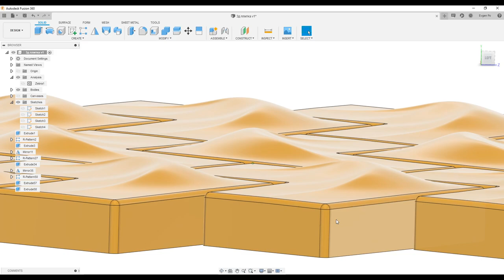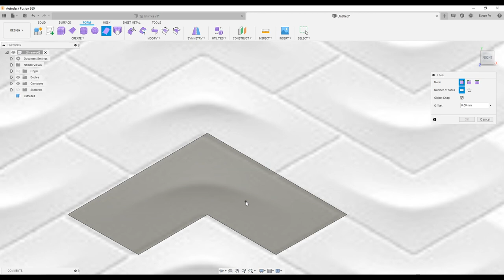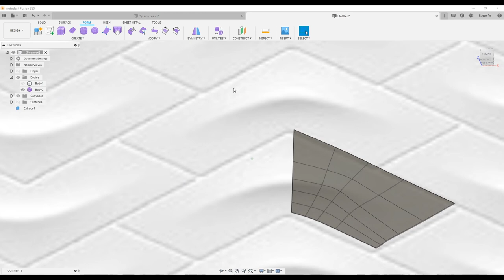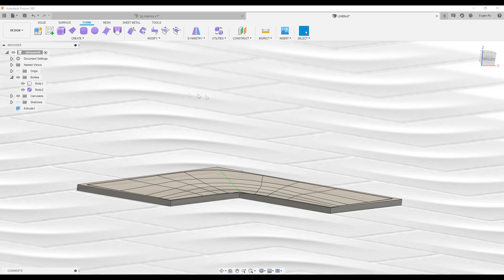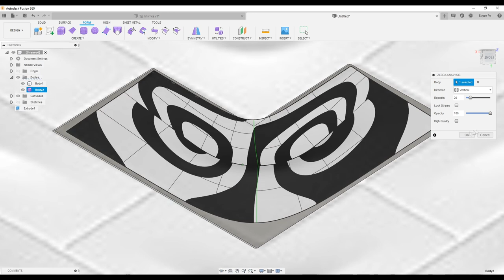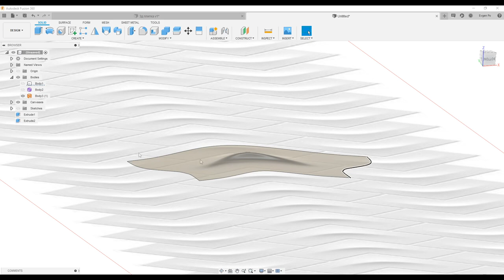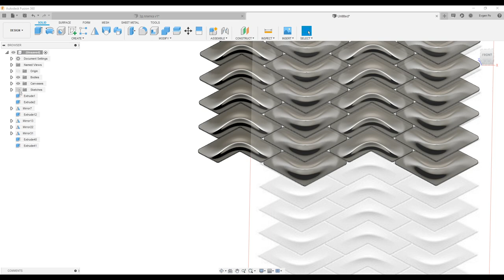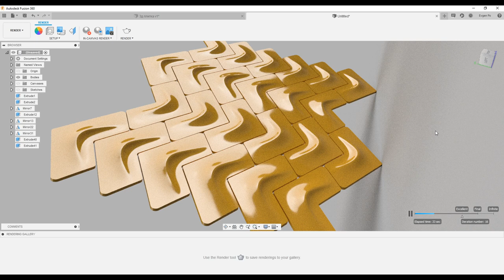A.10. 3D pannel design in Fusion 360 (Sculpting). Скульптинг декоративной 3д панели во Фьюжн 360.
В этом видео я покажу, как быстро сделать декоративную 3д плитку во Fusion 360.